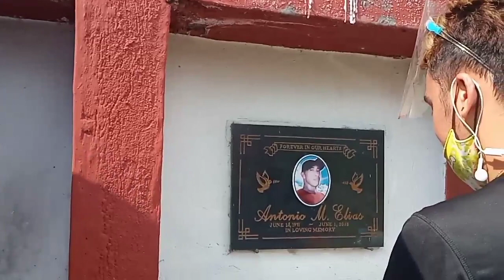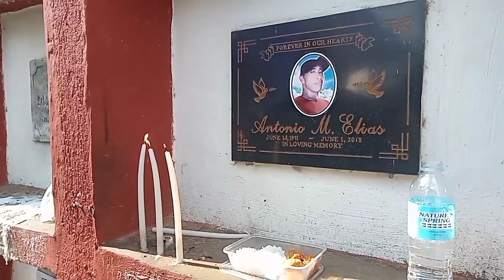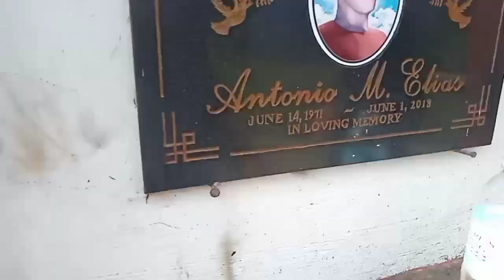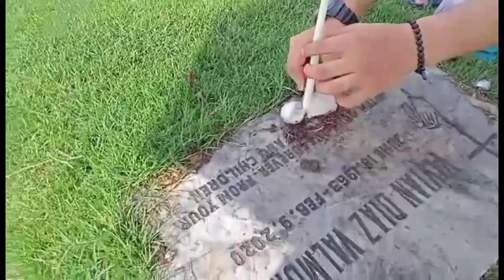BISITA KAY PAPA SA FOREST LAWN CEMETERY|3YEARS DEATH ANNIVERSARY NI PAPA|EVERAFTERDANCECHALLENGE